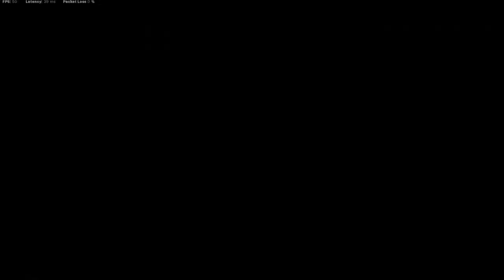VUELVO A UTILIZAR LA H4 BLIXEN Y NO ESTA NADA MAL A PESAR DE LOS NERFEOS Y SIGUE OP!! (ESP) - ETJN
Bienvenido a un nuevo video de WARZONE, Hoy les traigo un gamplay de una partida de warzone en squad utilizando un arma que en su momento estuvo bastante fuerte y fue meta que es la H4 BLIXEN, despues de sus nerfeos ya nadie la utiliza pero hoy la traje de vuelta a la vida , espero te guste un like y sub se agradecen.!
4.02 KD
800 WINS
PC SPECS
-MSI GF65